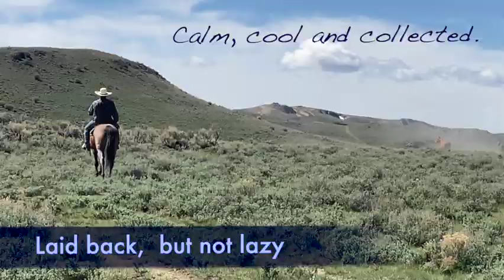Lot 40 JP Tucker Roan Bar, Van Norman Sale, 2022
Here’s a wow factor.   Rare chance to get Ty’s top string ranch/ rope horse.     Standing at 15.2 hands, with a good back, good feet, good disposition, this horse makes your job easy.  He has a big bottom (literally and figuratively) because there aren’t many like him, and he’s worth it.   He is ranch horse,head, heel, ranch rodeo; started on barrels, all with the great Colonel Freckles bloodlines and expert horsemanship foundation.  He’s fast and easy to manage.  The kind that would fit anyone.   We love this guy.